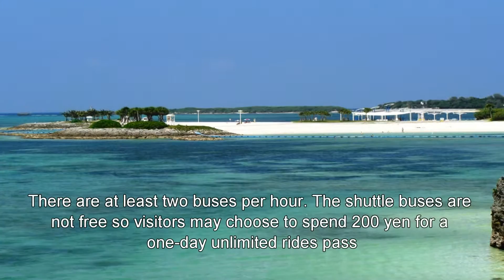Japan Trip:Dolphins, Space, History and More!! Ocean Expo Park, Okinawa Main Island, Okinawa15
Japan Trip: Dolphins, Space, History and More!! Ocean Expo Park, Okinawa Main Island, Okinawa15 Moopon

The Ocean Expo Park, in Okinawa is fun for the whole family!! Located on the tip of the Motobu Peninsula in northern Okinawa Honto, this park was built in 1976 in commemoration of the Okinawa International Ocean Expo 1975.

The park is quite large at about three kilometers along the coast. Though there are walkways between the facilities, visitors have the option of using shuttle buses which operate between the park's attractions.  There are at least two buses per hour. The shuttle buses are not free so visitors may choose to spend 200 yen for a one-day unlimited rides pass.

The Churaumi Aquarium located in the Ocean Expo Park is said to be the best aquarium in Japan.  In addition there are many fun and exciting facilities in the park! Some of the highlights include the following facilities:

**Oceanic Culture Museum is located just beside the park's central gate. There are displays of ship replicas as well ocean-related displays from other parts of Asia and the South Pacific.  Visitors can see a giant replica of a Lakatoi canoe from Papua New Guinea as well as trade ship used for travel between the Ryukyu Kingdom and other Asian countries. There is a planetarium here as well.

**Native Okinawan Village is located next to the Oceanic Culture Museum.  This small open air museum displays over twenty residences and other buildings from various time periods and regions of Okinawa. There is no admission fee and visitors can freely wander between the structures.

**Tropical Dream Center is a beautiful botanical garden with an array of tropical trees and plants housed in multiple greenhouses. The center also has a Tower of Babel--a 36 meter tall observatory tower.

**Emerald Beach is an attractive sand beach on the northern part of the park. Emerald Beach is divided into three separate sections:  a beach for playing and swimming, a beach for resting and a beach for viewing. Each section is carefully maintained, keeping in mind safety and comfort and most of all, the conservation of nature.

Facility Information:
Hours: Park: 8:00 to 19:30 (until 18:00 from October to February)
Individual attractions typically open half an hour later and close half an hour earlier.
Closed: First Wednesday of December and the following day.
Admission: Entry into the park is free, but some attractions require admission:
1850 yen (Churaumi Aquarium)
690 yen (Tropical Dream Center)
170 yen (Oceanic Culture Museum)
Note:  There are some days where entry into some attractions is free.
(Tropical Dream Center/Oceanic Culture Museum is free for elementary school children on May 5th and for those over 65 years of age on Sept 15th. In addition there are various days throughout the year where entry into these two attractions is waived for everyone).  For current information, please check the homepage of the park.

Access Information.
The Ocean Expo Park is located on the Motobu Peninsula in northern Okinawa Honto, about 90 kilometers from Naha.
**Express Bus
*By Yanbaru Express Bus:
Board from the following locations:  Naha Airport, Prefectural Office, Tomari Port and Furujima Station.  There are 6 round trips per day.  The journey will take a little over 2 hours with a cost of 2000 yen.
**Regular buses
1.  From Naha Bus Center, board highway bus number 111 to Nago Bus Terminal. The journey will take 90 minutes with a cost of 2100 yen.
From Naha Airport, board the same highway bus number 111 to Nago Bus Terminal. The journey will take 105 minutes with a cost of 2190 yen.
2.  At Nago Bus Terminal, transfer to bus number 70 to Kinen Koen Mae (記念公園前) bus stop in front of the Ocean Expo Park. The buses are infrequent.  The journey will take 50 minutes with a cost of 880 yen.
*Note: there are a few buses on line 65 and 66 which also can take visitors to the Ocean Expo Park. Please check the Ocean Expo Park’s homepage for more details.
**By car
From Naha, take the Okinawa Expressway to the northern end near Nago. The toll is 1020 yen.  From Nago, travel along the regular roads to cross the Motobu Peninsula to Ocean Expo Park. The journey should take about two hours one way. During rush hour, expect a longer journey.